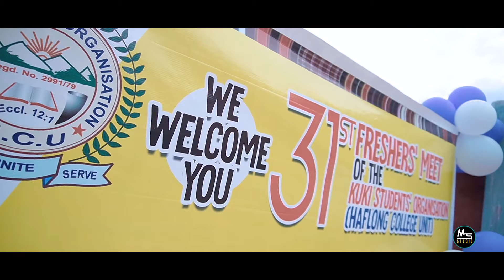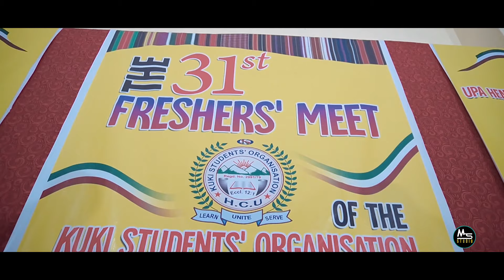Ep. 1 | 31st FRESHERS' MEET 2021 | HAFLONG COLLEGE UNIT | KUKI STUDENTS' ORGANISATION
KUKI STUDENTS' ORGANISATION
HAFLONG COLLEGE UNIT
31st FRESHERS' MEET

Theme: "Excellence through Perseverance"

4th December, 2021
Ngullam Guite Auditorium, Songpijang

Chief Guest:
Upa Henkam Haolai ACS (retd)

Guest of Honour:
Pi Veijakim Changsan
Treasury Oficer, Haflong Treasury

Chief Host:
Pu Lamkai Guite
GB, Songpijang

If you Like it,  THUMBS UP button and feel free
 to  SHARE it.

BHIM :
songminthangsb55952@upi